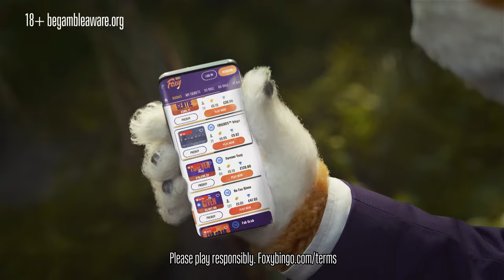Foxy Bingo - Jungle - Product TV ad